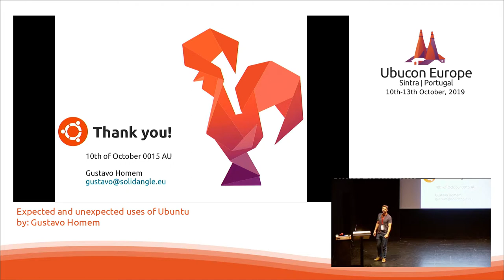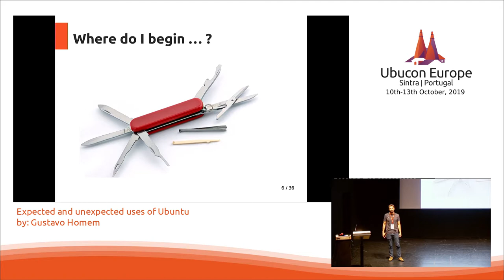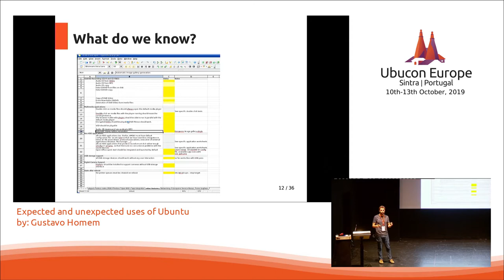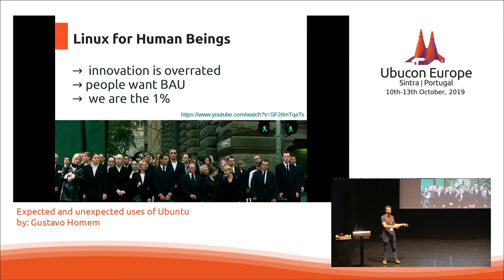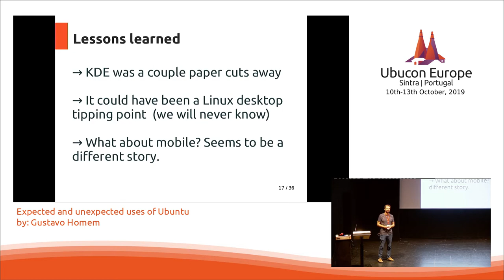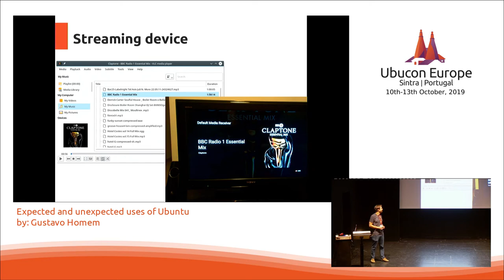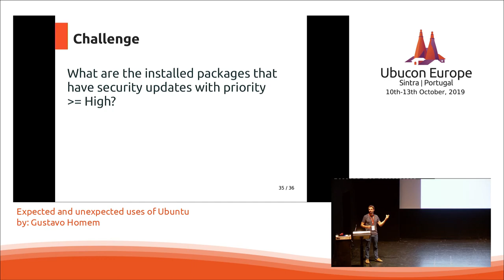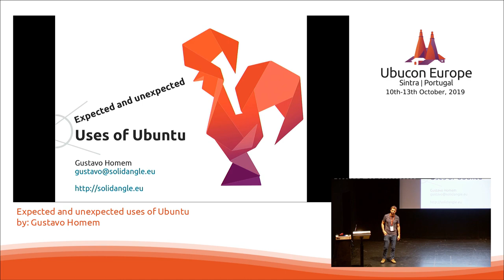Ubucon Europe 2019 - Expected and unexpected uses of Ubuntu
»Expected and unexpected uses of Ubuntu«
by: Gustavo Homem

Ubuntu in real world applications of different types.

This presentations describes some expected and unexpected uses of perhaps the most flexible operating system in the world. It delivers as well some notes on the rewards and challenges of using Ubuntu everyday from personal to corporate use, in commodity and specialized hardware.

Linux entrepreneur, product designer and devops engineer. Pragmatic idealist and open source fan.